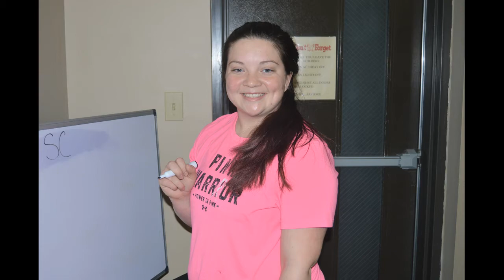TAG Youth Game Night 2.19.16